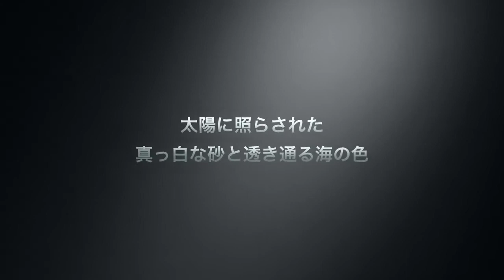夏の海を満喫！久高島キャンプ（予告編・ネコのわくわく自然教室）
ネコのわくわく自然教室で毎年７月に開催している「海を満喫！久高島キャンプ」の予告編ビデオを制作したのでアップします！真っ青な海、真っ白な砂浜、熱い太陽、そして弾ける冒険が満載の久高島での３日間に挑戦してみたくなりませんか？

◆キャンプブログも公開中◆
本ビデオの様子を綴ったレポート「ねこんちゅ通信（ブログ）」があります。動画と併せてご覧下さい。

（ゆうにー）